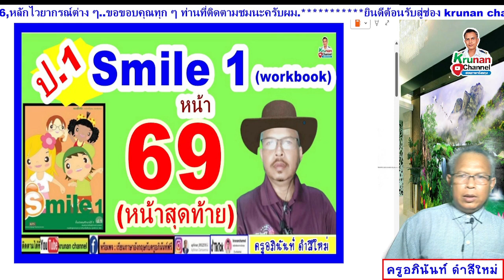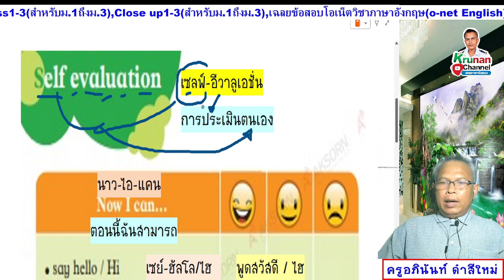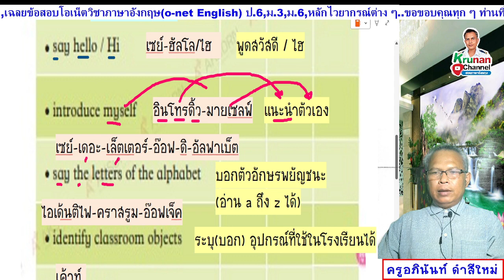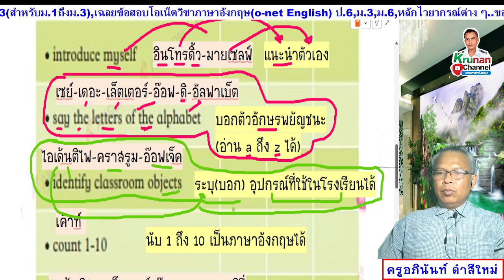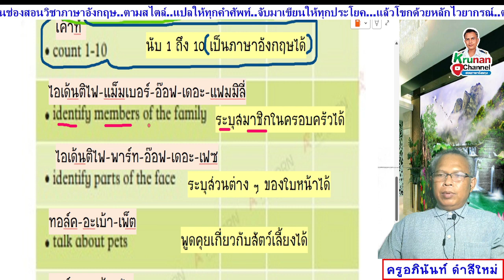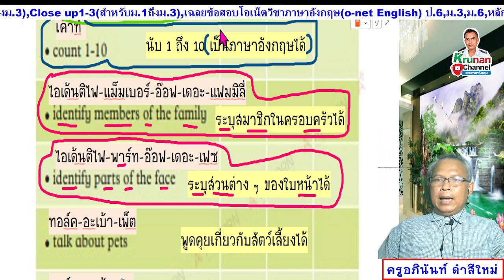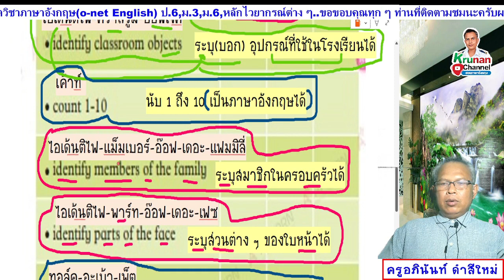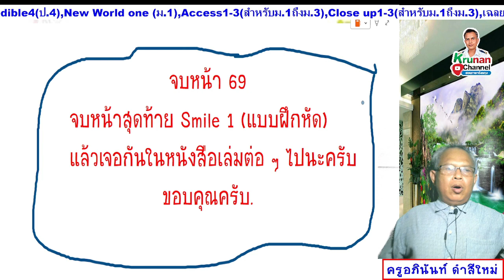Smile 1 (workbook) ป.1 หน้า 69 (หน้าสุดท้าย)